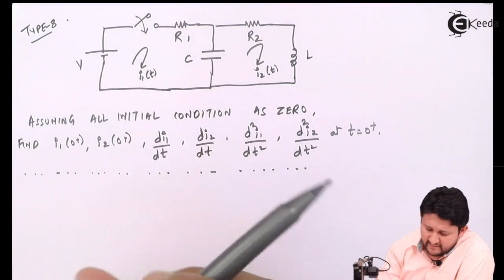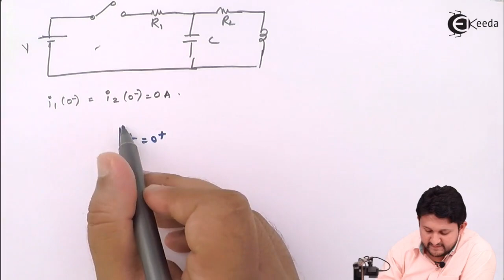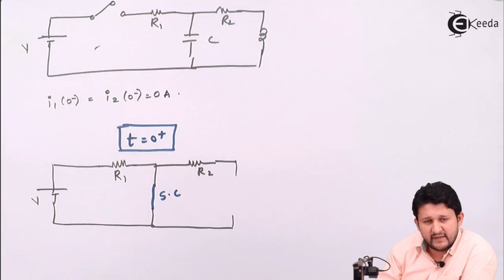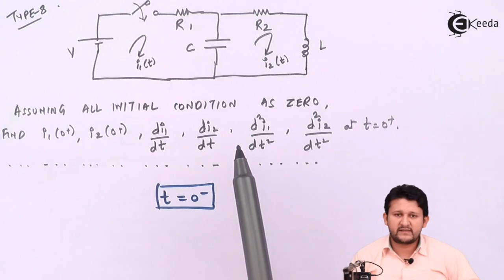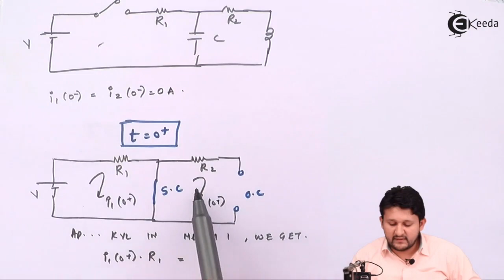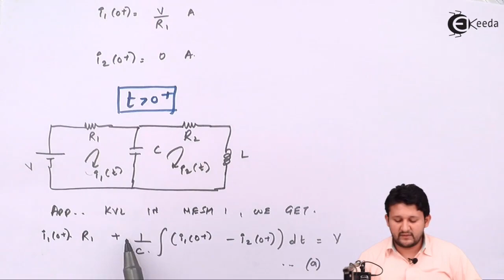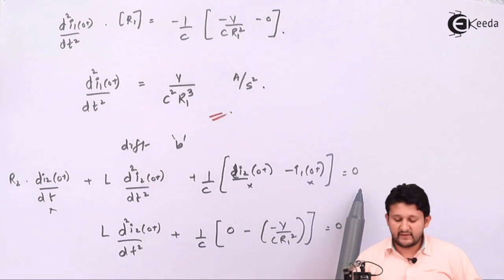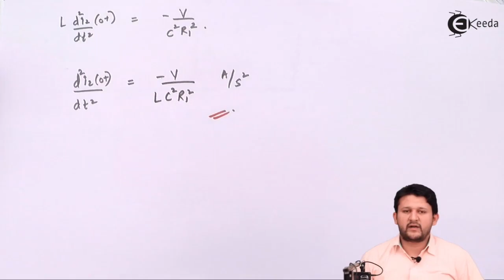Type 8 (Combination of Resistance and Capacitor-Inductor in Steady State) | Transient Analysis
Explore the fascinating world of electrical circuits with Type 8 analysis! This video delves into the combination of resistance, capacitor, and inductor in steady state, unraveling transient analysis mysteries. Discover how these elements interact, influencing electrical behavior. Dive into insightful explanations and practical examples to grasp the intricacies of transient responses. Whether you're a student or an enthusiast, this breakdown simplifies complex concepts, empowering you to understand and apply Type 8 analysis confidently. Join us for an enlightening journey through electrical engineering's dynamic realm!

Access the Complete Playlist of Subject Circuit Theory and Networks -

Happy Learning.